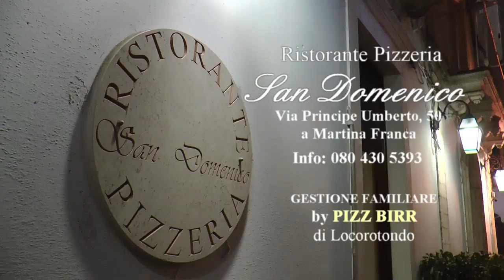spot pizza e bira